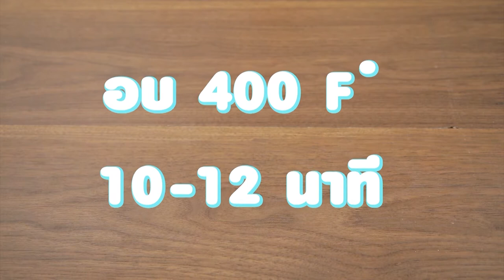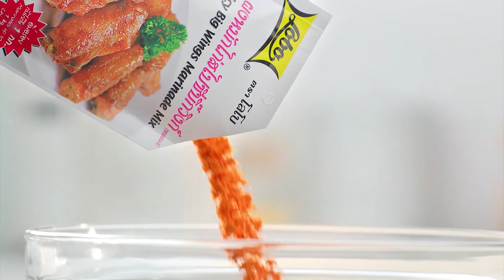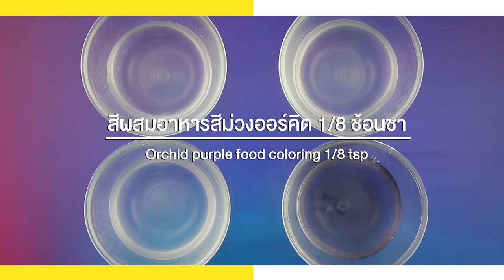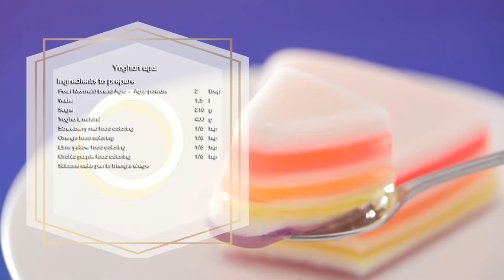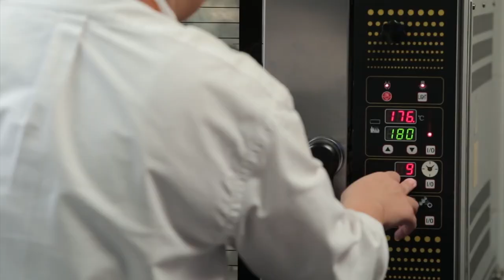รายการ "อดเปรี้ยวกินหวาน" อ.ยิ่งศักดิ์&ครอบครัว ขอเสิร์ฟความอร่อย EP.162 [FULL]